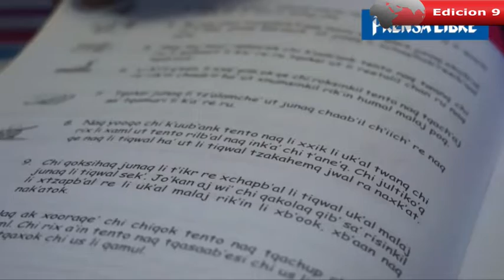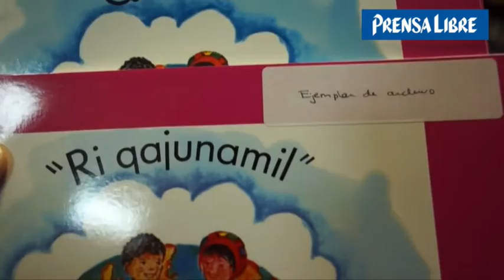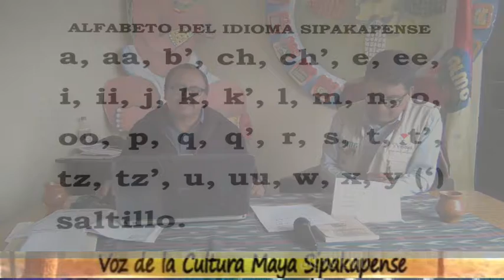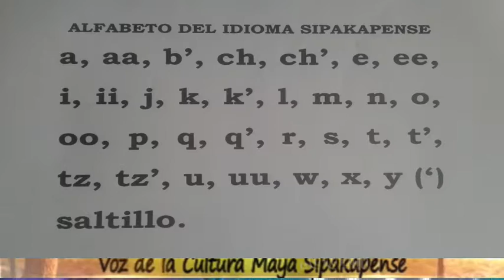Sipaktli edicion 9